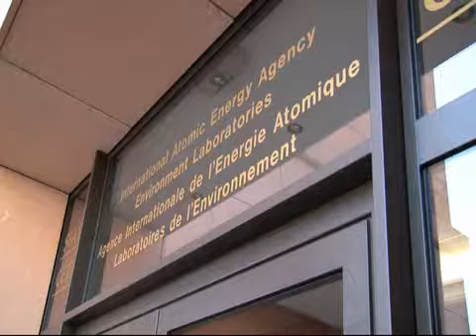MC Info - Acidificazione degli oceani: un nuovo ufficio a Monaco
Dopo il summit di Rio+20 decisa l'istituzione di un ufficio che raccolga i dati mondiali sull'acidificazione degli oceani. Perchè è importante il monitoraggio, nel servizio di Maurizio Dimaggio